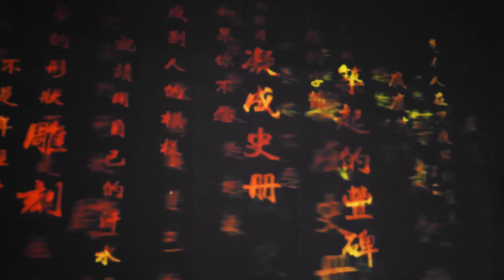何冰：新青年就要开拓